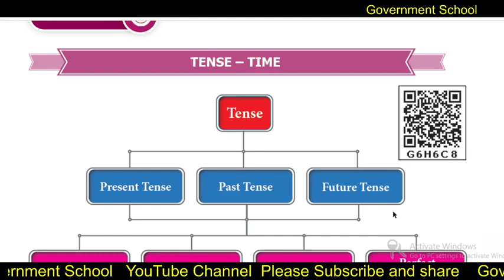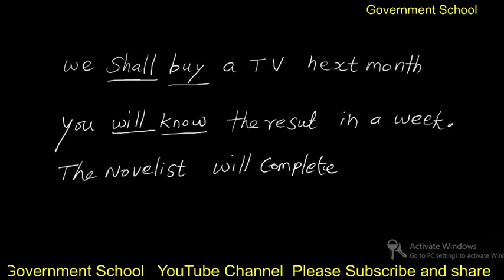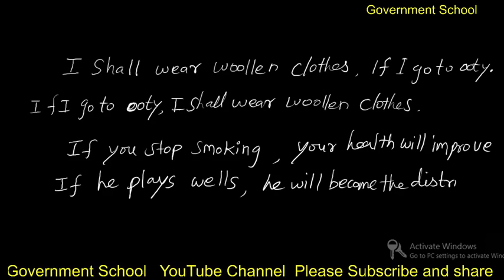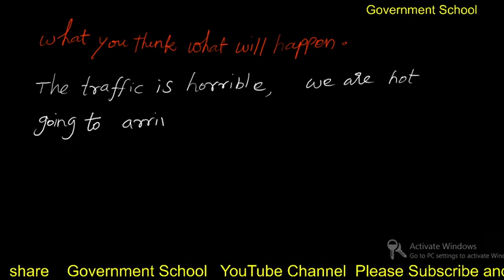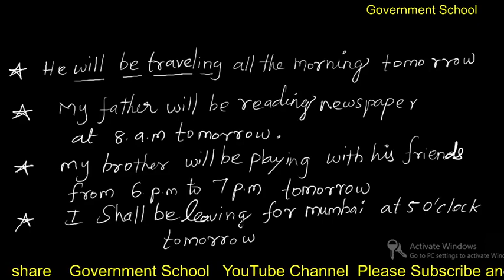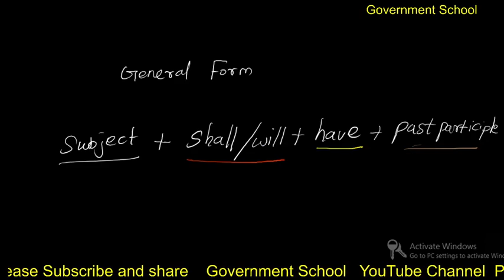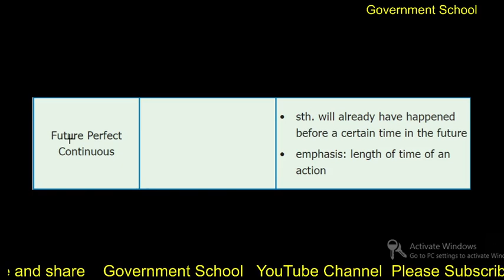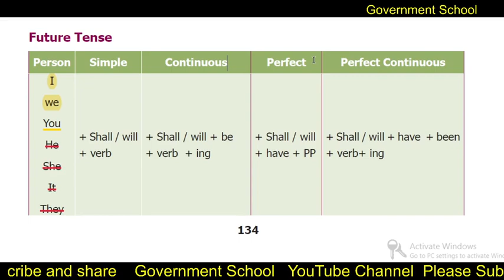future tense in Tamil 8th standard TN state board grammar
past tense in Tamil 8th standard Tamil Nadu  state board grammar

All contents provided by this channel are educational purposes only